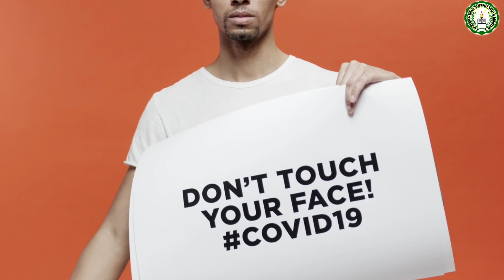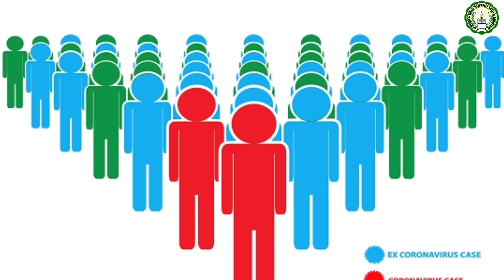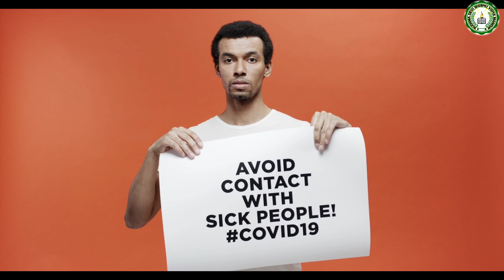क्या है Omicron?? | Corona Vs Omicron | Omicron एक वरदान | Informative वीडियो | क्यों नहीं डरना है??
susbcribe for more...